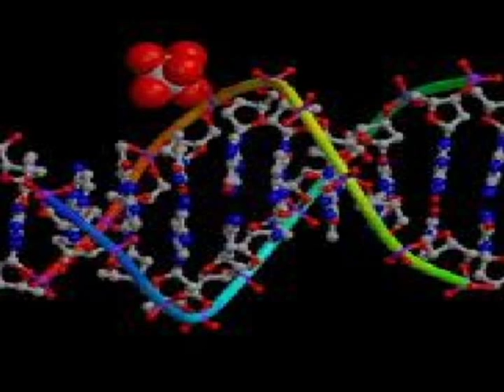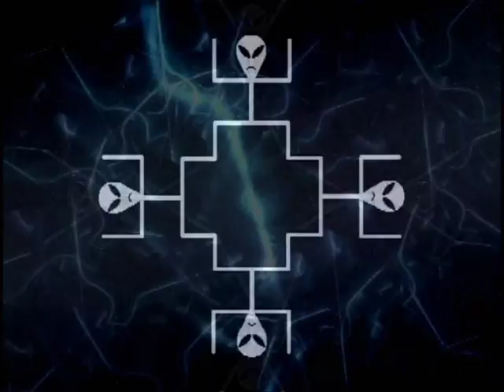★ Galactic Crossing ( Dark Trance Alien Psy Trip )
(Alien psy video trip) vocal samples @ 1:34 :-"Aliens, extraterrestrials. Space. Time. speeding up faster than you could possibly imagine, accelerate past the point of people even understanding it. Space. Time. Aliens extraterrestrials...Will someone tell me what this is about "
( Dr. Carol Rosin at the Disclosure project)

"Open your mind, open your mind to the possibility that some day we will make contact with an intelligent civilization in outer space that may be thousands, millions of years ahead of us in technology,. identifying hundreds of exoplanets in outer space,..500 identified so far...The first earth-like twin are now being identified, perhaps they have liquid oceans, perhaps the have organic chemicals, perhaps they have amino acids, perhaps they may even have life. This is one of the goals of scientists looking for signs of life in outerspace."
(Continued. )
"..And gateways perhaps, wormholes, doorways, portals, perhaps to other dimensions begin to open up for a type 3 civilization. So we have type 1 which is planetary, type 2 which is stellar and type 3 which is galactic. '
(Spoken by Dr. Michio Kaku, Nasa scientist, professor of theoretical physics)
Continued @ 6:56 -" Are we type1 that control the power of a planet? Are we type2 that control the power of a star? Are we type3 that can control galaxies, alter the fabric of space and time ?...A type3 civilization is galactic. They control the energy output of an entire star. They play with stars...They are...immortal...

Music by Arc Voyager 25 ( originally titled Galactic Crossing ) frequencies equal to whole number fractions.
The key of the music is tuned to the frequency of venus for one orbit round sun doubled again and again many times to make a note 'A' but slightly sharp
The tempo is 138.608 BPM which is the frequency of Saturn (one solar orbit) Doubled up the octaves 31 times.

Arc Voyager 25 - Mayatrix Relations(OGP040-Ohm Ganesh Pro)

01 - Arc Voyager 25 - Hyper Reality
02 - Arc Voyager 25 - Mystic Revelation
03 - Arc Voyager 25 - Shamanic Dimensions
04 - Arc Voyager 25 - Quantum Theory II
05 - Arc Voyager 25 - System Gate
06 - Arc Voyager 25 - Central Star Sentinel
07 - Arc Voyager 25 - Cosmic Crystal Ball
08 - Arc Voyager 25 - Who Are You
09 - Arc Voyager 25 - Recurring Numbers

Ohm Ganesh Pro debuts a fresh new talent from the UK with Arc Voyager 25 presenting his featuring length album packed with deep and old school flavored Nitzho style Goa Trance. Arc Voyager took a few trips to the Glastonbury festival in the 90's and saw DJ's playing Techno at night and spiritual schools happening in day and agreed with future world based on Numbers, Colors and Sound. Being a Guitarist since a child, He was now developing a taste for synths and computers to make the sounds He was thinking about. Being very interested in science, astrophysics and Quantum physics reading books on the Healing power of Sound, He learned about harmonics and how they are whole numbers. This release is a collection of tracks over 4 years. Planetary Tempos and frequencies with atomic spectra sounds are embedded in this release as well as scales detuned to whole number frequencies like the fibonacci. Have a safe trip.